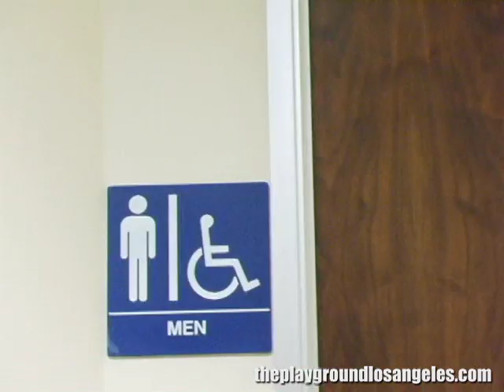CAMELOT HIGH - A HIGH SCHOOL LOVE STORY - The Playground Grad Video 2012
CAMELOT HIGH - Where did a young King Arthur get the idea for Camelot?  When a teenaged Arthur Pendragon was rejected by his first girlfriend Merlin sent Arthur into the future and to a wonderful acting class at "The Playground" circa 2013 for a little perspective. First screened at The Playground 2012 Graduation Ceremony on May 21, 2013 at the AMC Theater in Century City.

"Camelot High" from The Playground 2012 Graduation Video
Gary Spatz's The Playground- A Young Actors Conservatory